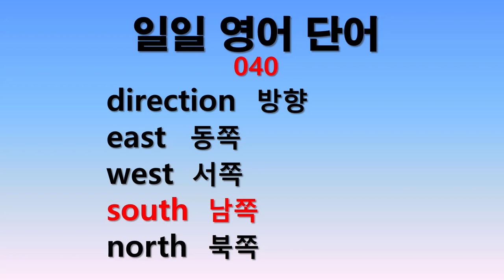일일 영어단어 040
매일 5단어를 5분씩 공부합니다. 부족한 부분은 반복듣기 합니다.
매일매일의 단어공부가 쌓여 큰 산을 이룹니다.